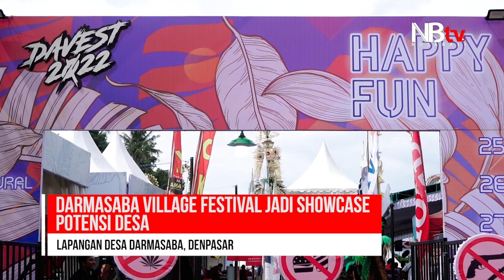Darmasaba Village Festival Jadi Showcase Potensi Desa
Darmasaba Village Festival (Davest) digelar untuk pertama kalinya pada Jumat (25/11/2022) di Lapangan Desa Darmasaba. Melalui Davest pertama ini, Pemerintah Desa Darmasaba ingin menciptakan showcase bagi potensi desa.

Festival desa yang diinisiasi oleh Perbekel Darmasaba Ida Bagus Surya Prabhawa Manuaba, 39, ini dihelat dengan kolaborasi apik antara ‘golongan muda’ dan ‘golongan tua’. Terbukti bahwa dalam waktu persiapan yang hanya satu bulan, kegiatan dengan agenda padat selama tiga hari serta dengan bintang tamu kelas atas Bali ini berhasil dihelat.

Selain pertunjukan, talkshow, dan berbagai kegiatan yang melibatkan berbagai elemen masyarakat dari segala usia, ada pula kompetisi bertema maskot desa, Sekar Pudak. Kompetisi tersebut mulai dari lomba menyanyi solo dan paduan suara membawakan lagu maskot, hingga lomba tari maskot Sekar Pudak.

Reporter : Ngurah Ratnadi
Videographer : Wayan Arfian